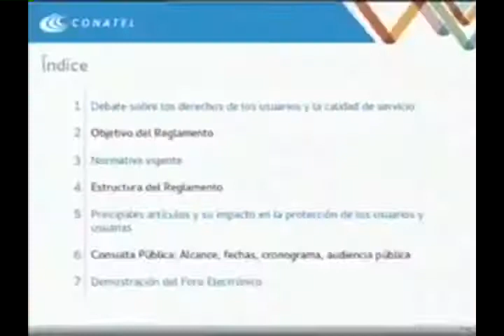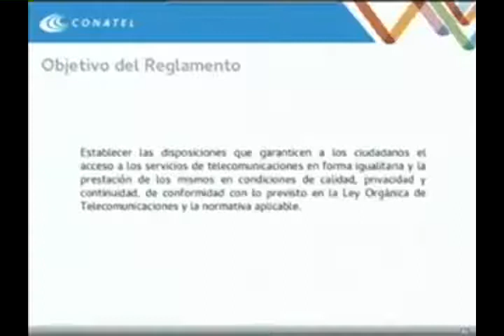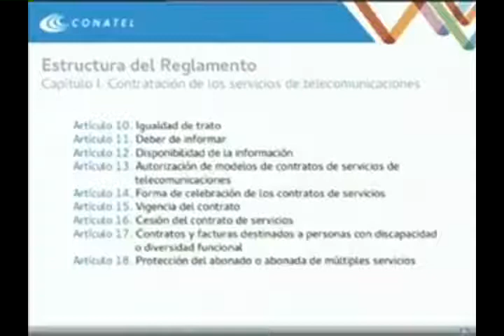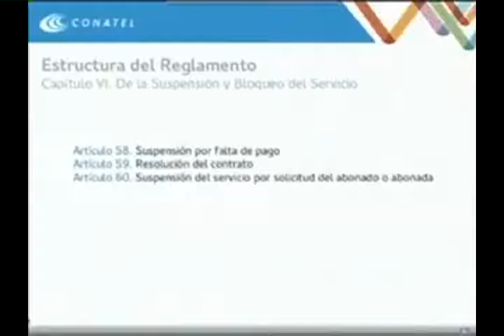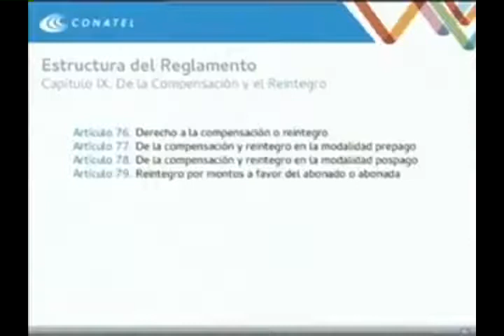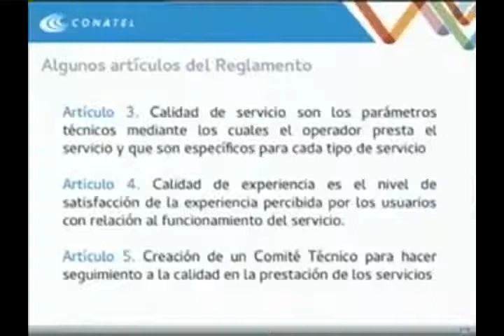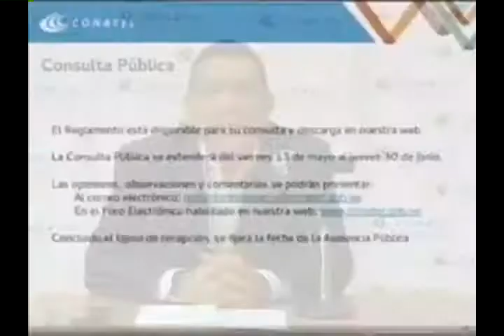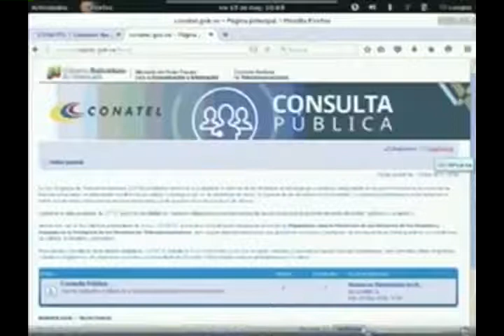Inicia Consulta Pública: Reglamento para Defensa de los Usuarios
CONATEL inició este viernes 13 de mayo la Consulta Pública del Reglamento para la Protección de los Derechos de los Usuarios y Usuarias en la Prestación de los Servicios de Telecomunicaciones. El objeto de la norma es establecer las disposiciones que garanticen a las y los ciudadanos el acceso a los servicios de telecomunicaciones en forma igualitaria y la prestación de estos en condiciones de calidad, privacidad y continuidad.

A través de un foro electrónico, usuarias, usuarios y operadores tienen la oportunidad de compartir opiniones, sugerencias, propuestas y observaciones, aclarar dudas e interrogantes sobre el proyecto, en igualdad de condiciones y en línea. CONATEL recogerá los planteamientos para su análisis, aunque la consulta tiene un carácter participativo no vinculante.